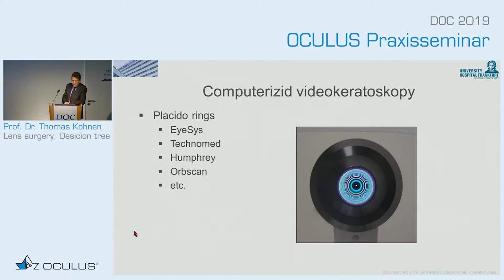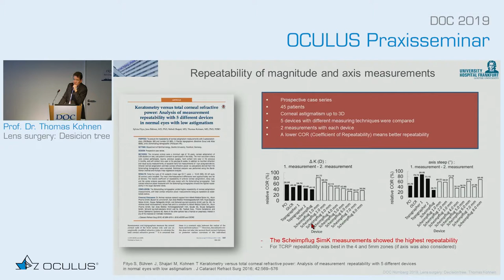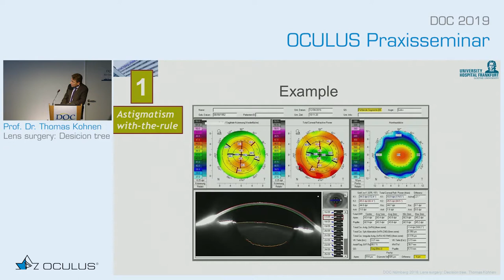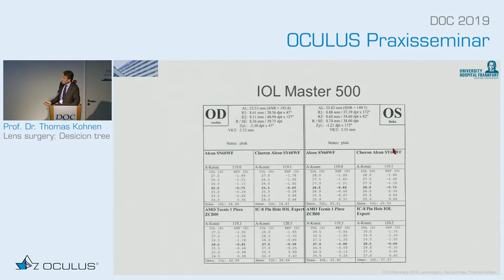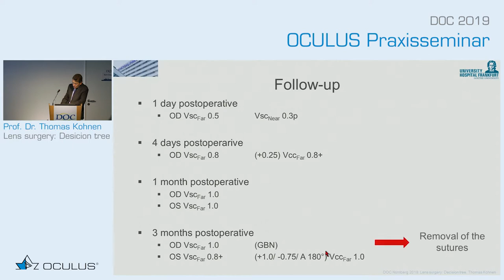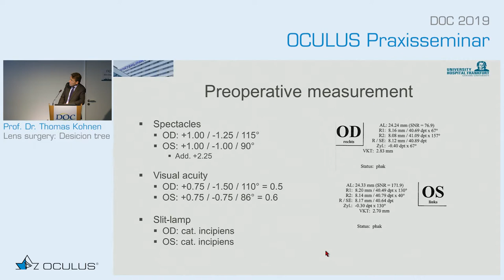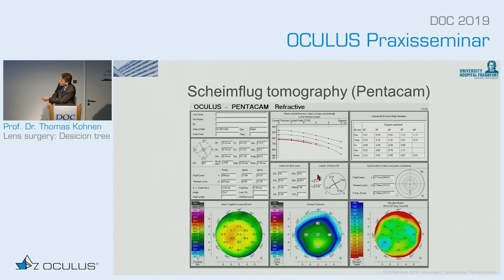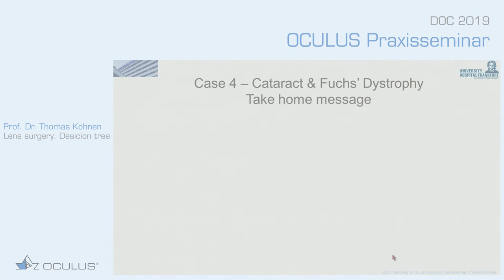OCULUS Pentacam® AXL- spannende Fälle aus der Kataraktsprechstunde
Dieses Video ist Teil einer Reihe von Vorträgen, die während der DOC 2019 in Nürnberg im Rahmen des OCULUS Praxisseminars gehalten wurden. Experten geben Einblick in ihren Praxisalltag mit der OCULUS Pentacam® AXL und besprechen Fallbeispiele.

Um mehr über OCULUS und unsere Produkte zu erfahren, besuchen Sie auch unsere Homepage: